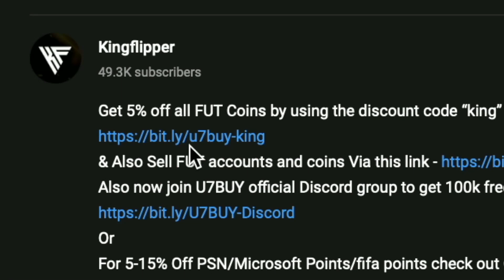84+ X5 Upgrade SBC Completed - Tips & Cheap Method - Fifa 23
yo guys welcome to another Winter Wildcards sbc video, this is the 84+ X5 Upgrade, hope it helps and hope you help out the channel